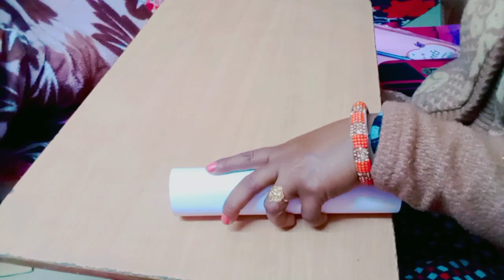Model of Space Shuttle for school project || दिल्ली आते ही Rocket बनाया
spacecraft model
spacecraft
spacecraft class third
space shuttle
space shuttle model
spaceship
space shuttle project
spacecraft model for school
project
space song
space
space shuttle
space shuttle model
space song
space shuttle launch
space shuttle project
space shuttle launch working model
Space cadet
space sweepers full movie eng sub
space live
Space videos
space crafts videos
spacecraft
space crafts for kids
space craft ideas
spacecraft drawing
spacecraft hit asteroid
spacecraft model
spacecraft landing
space crafts videos in hindi
spacecraft game